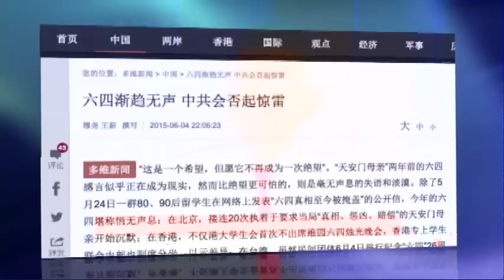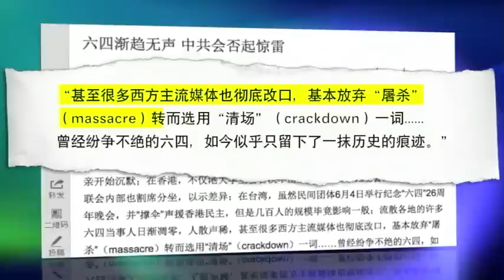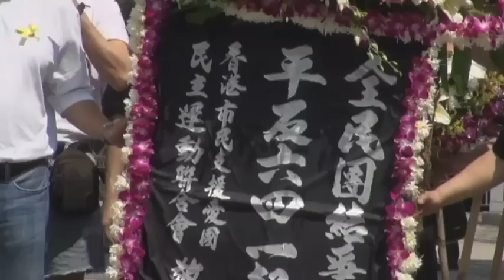媒体观察：北京喋血二十六周年祭 屠城和镇压之分野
发生在北京的全副武装解放军开枪镇压抗议民众的1989年天安门事件，已经过去整整整26年了。这期间，中国方面对事件的定性和说法改变了几次：先是暴乱，然后是动乱，然后是政治风波，然后是悲剧。在海外，总部设在北京的媒体发表社论说：主流媒体也都改口，不再说屠杀或屠城，只是说“清场”或镇压。词句或口气上或语义上的变化是否改变了整个事件的本质？今天的媒体观察，我们来探讨这个问题。